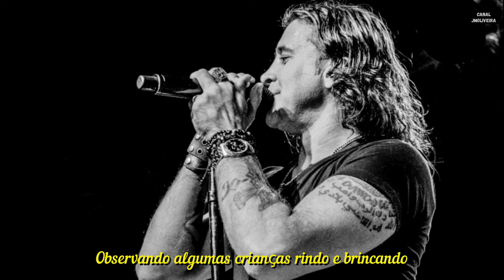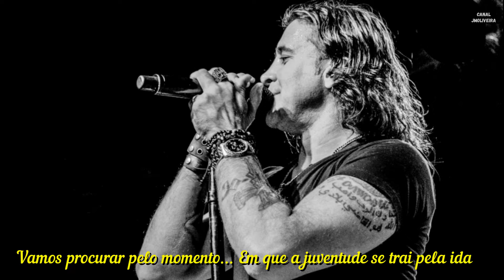CREED - NEVER DIE | LEGENDADO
Música do álbum Human Clay

Siga ⤵️
✅ Alter Bridge 🇧🇷